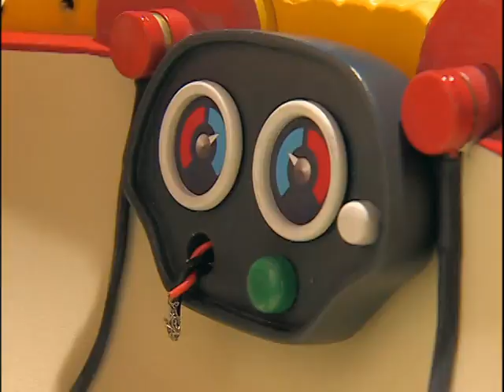HitFavorites SchoolDays 11